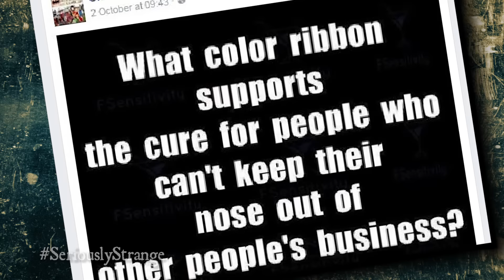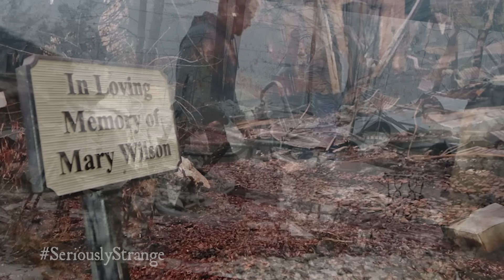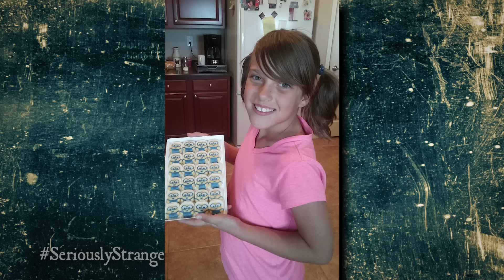10 Most Disturbing Events of 2016 | TWISTED TENS #36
It's no secret that 2016 has been full of tragedy. In this countdown, we examine 10 of the worst 2016 had to offer...

CHAPTERS:
0:00 Intro
0:46 10. No Escape From Me (Lunada Lester)
2:31 9. Acid Bath (Joel Guy Jr.)
4:06 8. Last Descent (Caleb Schwab)
6:05 7. The Lion's Den (Kala Brown & Charlie Carver)
8:29 6. Killing Season (Anchorage Murder Spree)
10:47 5. Friend or Foe (Headless Body Found)
12:23 4. Left in Cinders (Gatlinburg Fire)
14:25 3. Hidden in Plain Sight (Dyke Watne Rogers)
16:04 2. Three Devils (Victoria Martins)
18:01 1. Killer on the Loose (Vanessa Martel)
20:10 Outro